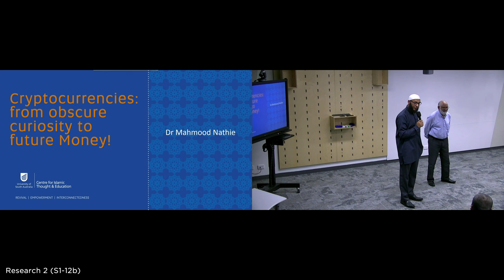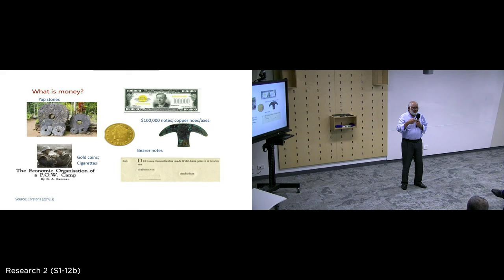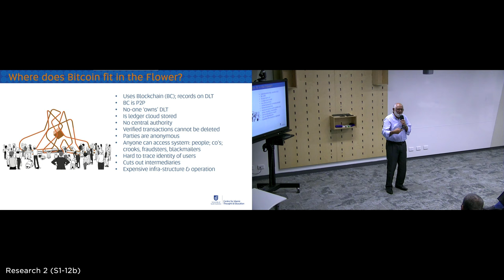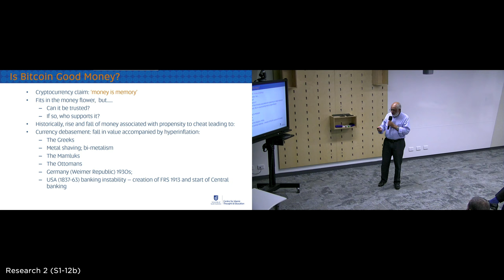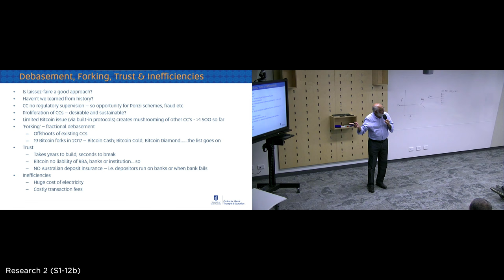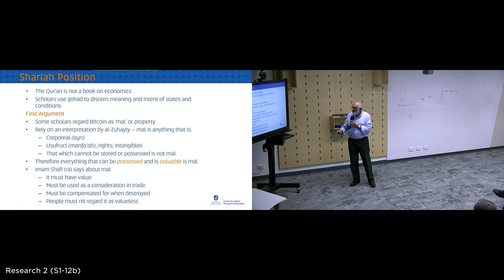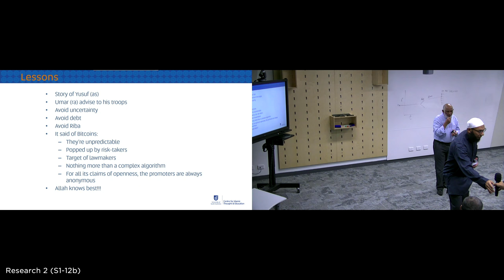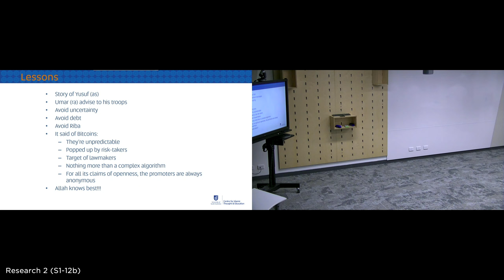Digital Money: What do we know about Bitcoin and Cryptocurrencies?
In this lecture Dr Mahmood Nathie, Senior Research Fellow, Centre for Islamic Thought and Education, UniSA, will attempt to lay bare the facts about digital currencies from a finance, economic and Shariah perspectives.

Find out more about UniSA’s Centre for Islamic Thought and Education